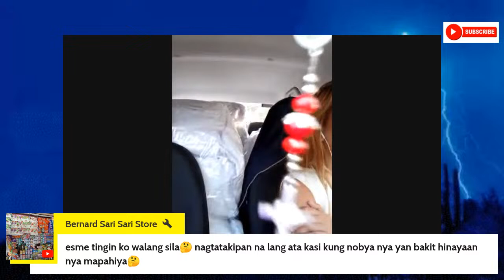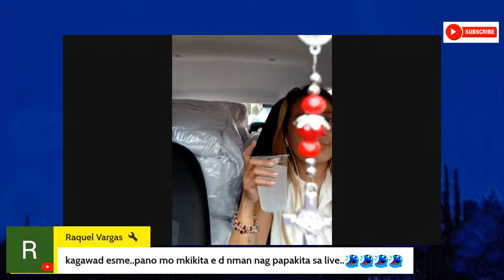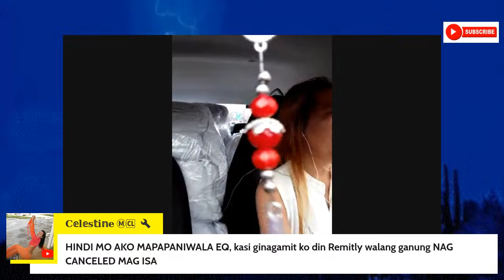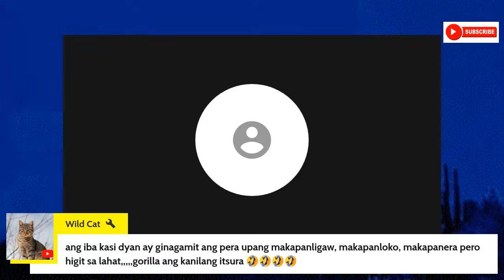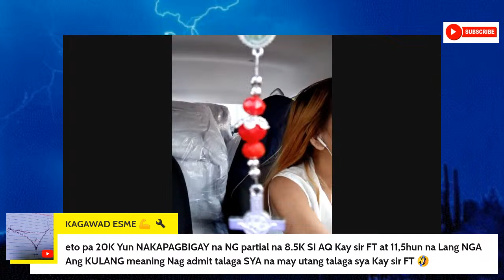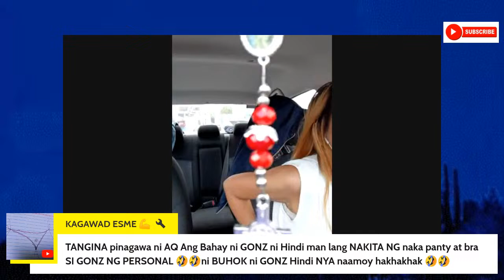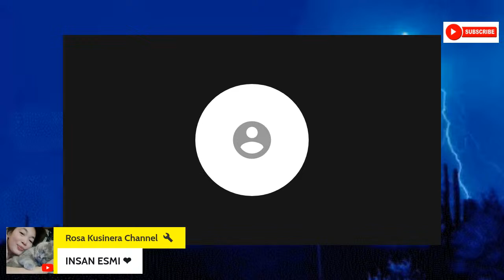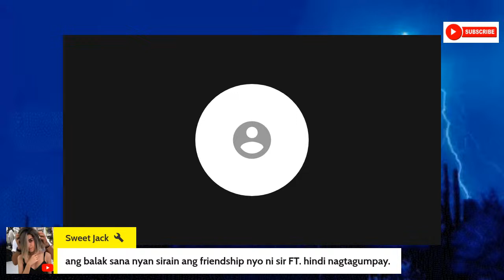MAGBAYAD KA KAY FREE THINKER ALPHA. QUITS NA ANG UTANG MO SAKIN HINDI KAY FT GAGO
ANG KAPAL NAMAN NG MUKHA MO APHA Q ANG PAGMUMURA KO SAYO AT SA UTANG MO KAY FREE THINKER WALANG KINALAMAN.  E QUITS N NGA TAYO SA UTANG MO SAKIN GAGO NA 17K SA IPHONE 12 KO GUSTO MO PATI SA 11500 IDAMAY MO. BALASUBAS KA NGA DI MO NA AKO BINAYARAN GUSTO MO PATI UTANG MO KAY FT QUITS NA DIN 🤣🤣🤣🤣